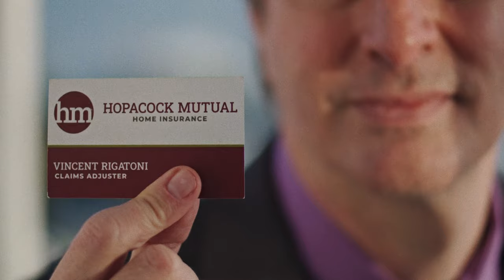"Target" (2023) Trailer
"Target" is a Sexual Comedy about married couple Nick and Laura Gates' sex life. Their marriage goes through an emotional whirlwind after Nick proposes to Laura that they allow other sexual partners into their relationship. But when she selects one young man to join their bed, the comical story kicks into high gear. The film stars Nick Gregory as Nick Gates, Jam Murphy as Laura Gates, Philip Stoddard as Chip, and Tony Daniels as Frankie the Razor.

Coming to Video-On-Demand This Spring 2023.